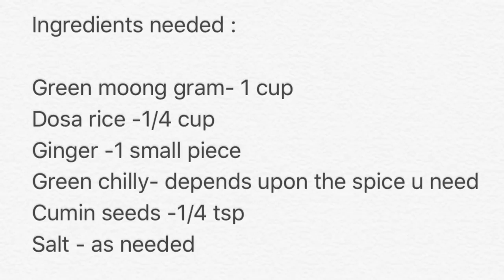Pesarattu(green gram dosa) in Tamil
A simple breakfast recipe Samayal Neram